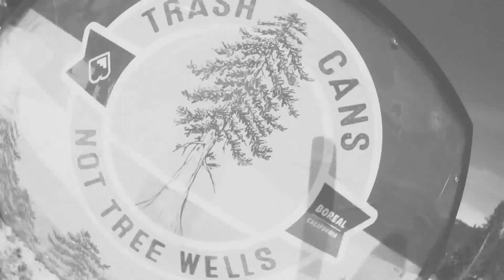Woodward Tahoe—Week 1 Summer Snowboard Camp Highlights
SNOWBOARDER Magazine took over Week 1 at Woodward Tahoe and it was a success! A week of perfect weather, summer snowboarding, and lapping with friends around Boreal. Featuring Nate Haust, Hans Mindnich, Keegan Hosefros, Casey Savage, Matt Shaffer, Mike Rave, Lane Knaack, Christian Connors, Nick Geisen, Danny Davis, Jesse Gomez, Drayden Gardner and more!

Video by Trevor Slattery.